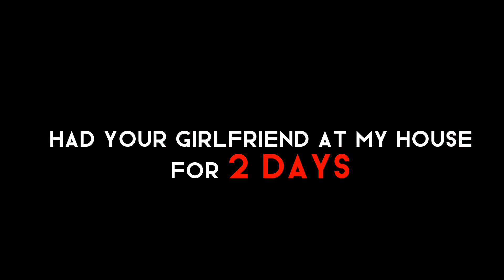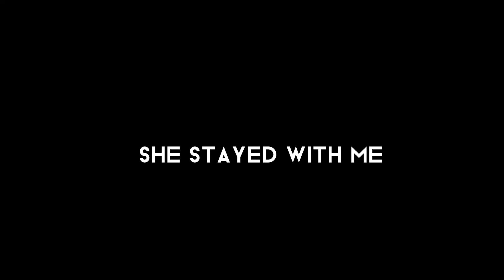[FMV] Lee Felix - Too Late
It's been a while since I posted an edit. I kinda lost motivation so this edit is as good as my others, but I hope you like it!

None of the music or clips are mine I just edited it!